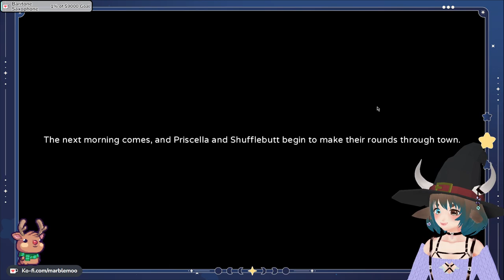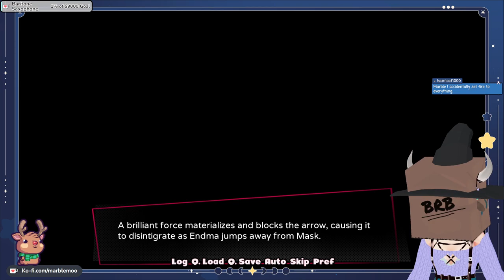PARANOIA2023 | Playing Spooktober Games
My participation in the paranoia2023 event

10/26/23 Broadcasted live on Twitch

─── ⋆ ｡ﾟ☆: *. ☽ .* :☆ﾟ｡⋆ ───

─── ⋆ ｡ﾟ☆: *. ☽ .* :☆ﾟ｡⋆ ───
Credits:
Model: made by me using Vroid
Channel Art: Me
Overlays: MoshiMochi
Alerts: MoshiMochi
Start/End Screens: MoshiMochi